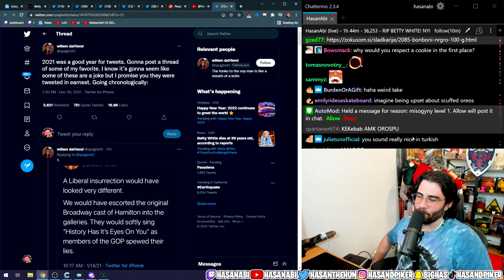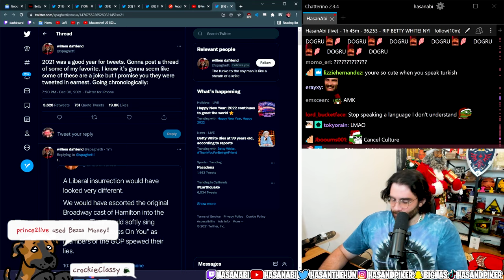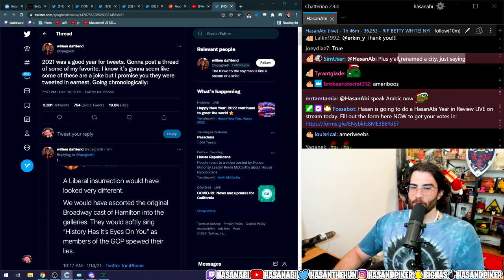Hasanabi Speaks Turkish For 2 Minutes Straight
hasanabi spoke turkish. Good for him. Where's pokimane?